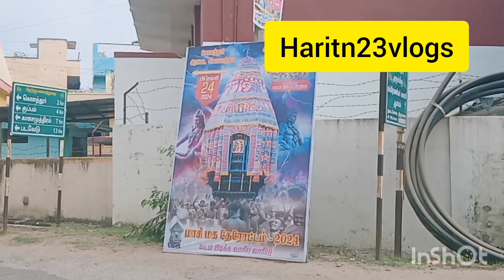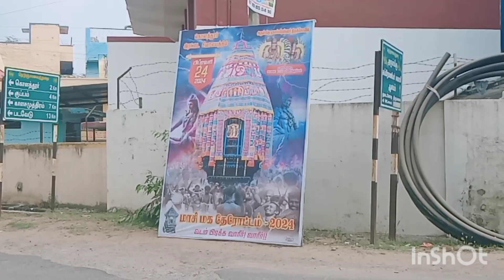தேர் திருவிழா 2024 கொளத்தூர் கண்ணமங்கலம் 🙏